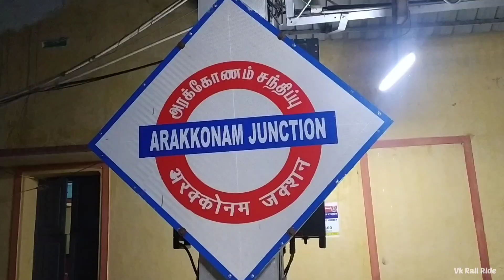🚉 Arakkonam Junction Railway Station | Walk Through | (station code: AJJ)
Arakkonam Junction Railway Station (station code: AJJ) is a largest railway station in Ranipet district, Tamil Nadu. It is one of the oldest railway stations in India, located on the first railway line in South India. It is located on the Guntakal–Chennai Egmore section of Mumbai–Chennai line of the Southern Railway zone.

Line(s)
Mumbai–Chennai line
Chennai Central–Bangalore City line
Arakkonam Junction–Chengalpattu branch line
Arakkonam Junction–Renigunta branch line

Electric Loco Shed, Arakkonam is a motive power depot performing locomotive maintenance and repair facility for electric locomotives of the Southern Railway zone in Tamil Nadu, India. It is one of the three electric locomotive sheds of the Southern Railway, the others being at Erode (ED) and Royapuram (RPM) and is the oldest in south India. As of 1 November 2020 there are 184 locomotives in the shed mainly WAP-4, WAG-5 HA and WAG-9H 184 locos near the station. It is also one of the last sheds to home the hugely successful WAM-4 class locomotives.